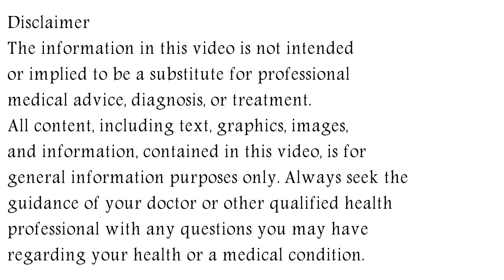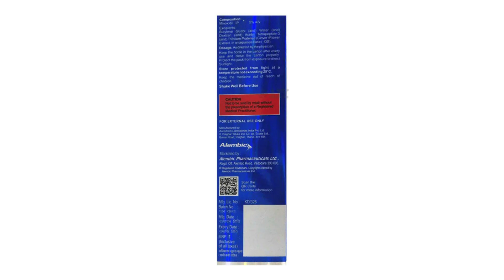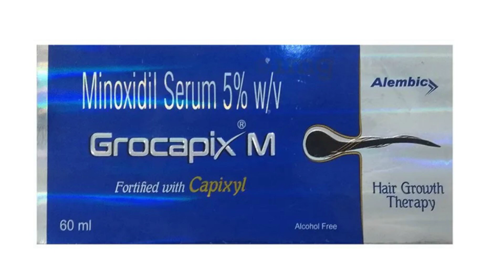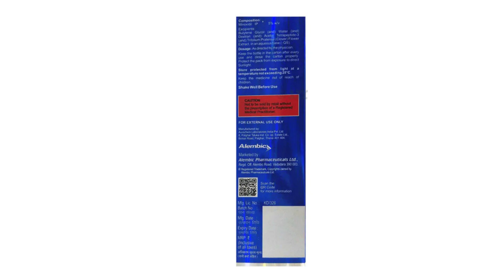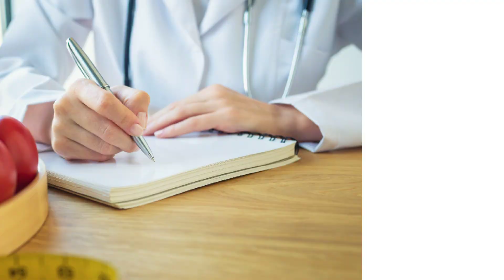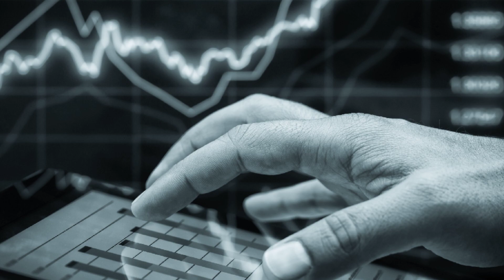Grocapix M Solution Uses & Side Effects in Hindi, Grocapix M Solution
in this video, we will discuss what are the uses and benefits of grocapix m solution. How to use grocapix m solution. We will also discuss what are the side effects of grocapix m solution. Watch the complete video for detailed review of grocapix m solution in hindi.